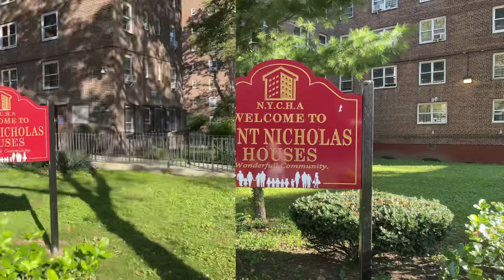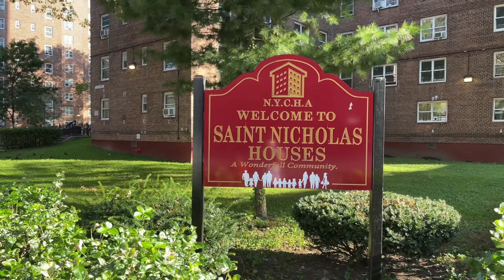Welcome to Harlem: Saint Nick Project’s | Family Day In The Hood hoodvlogs nyc harlem ￼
Join me as I take you inside Saint Nicholas Project’s ￼Located in West Harlem on West 127th Street and 8th Ave. A beautiful summer day in Harlem, Family Day, Everyone enjoying themselves having a good time with family and friends.

FOR MORE DAILY CONTENT AND LIVE VIDEOS 👍